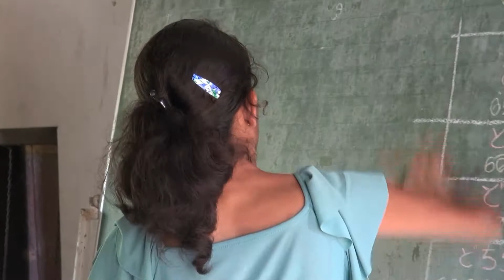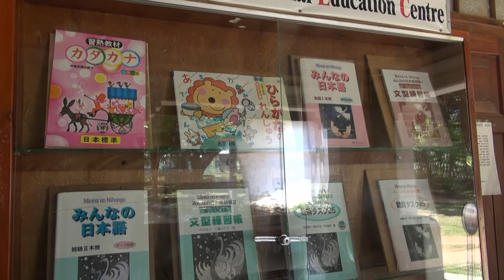SriLanka de NIHONGO study japanese at sputnik 4